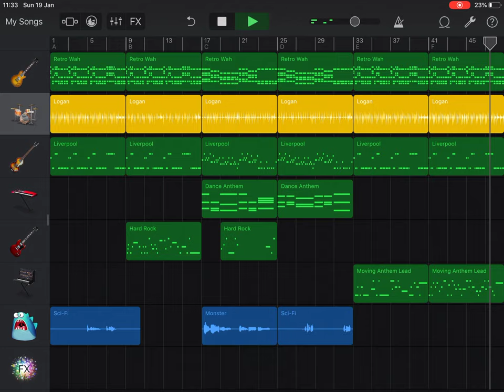Lanzarote song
GarageBand fun